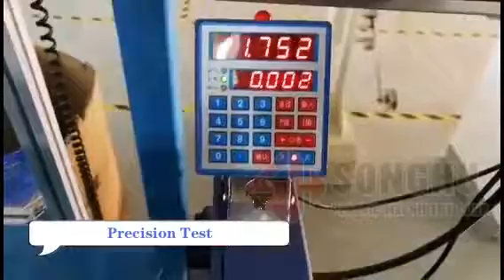High precision 3D filament , testing the diameter on line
Songhu 3D filament extrusion line, high-precision, high-yield,  precise control of tolerances online.